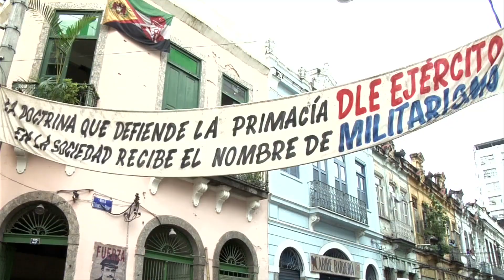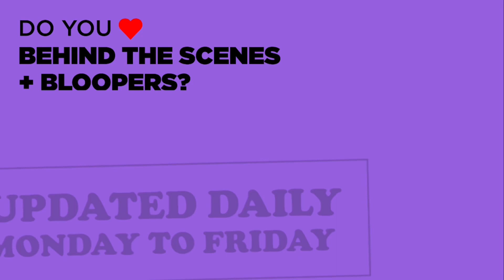THE EXPENDABLES Behind The Scenes #5 (2010) Sylvester Stallone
PLOT: A CIA operative hires a team of mercenaries to eliminate a Latin dictator and a renegade CIA agent.

RELEASE DATE: August 13, 2010 (USA)
GENRE: Action, Adventure, Thriller
STARS: Sylvester Stallone, Jason Statham